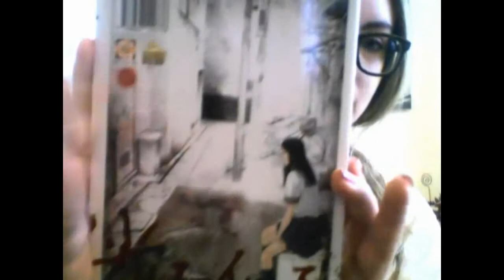Recensione: SUICIDE CLUB - Sion Sono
Oggi torno a parlavi di cinema giapponese con SUICIDE CLUB di Sion Sono, film che ha diviso critica e pubblico ed ha fatto molto discutere.
Chi di voi l'ha visto? Qual è la vostra opinione a riguardo?
Fatemi sapere cosa ne pensate, sono molto curiosa! :)
Un abbraccio ed a presto, ciao! ^___^